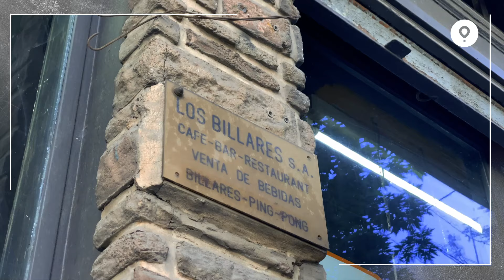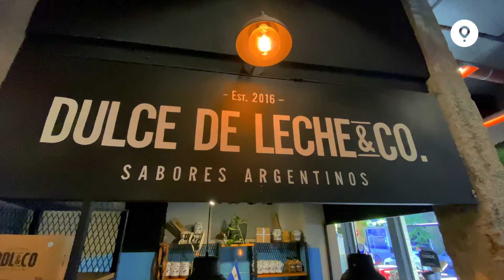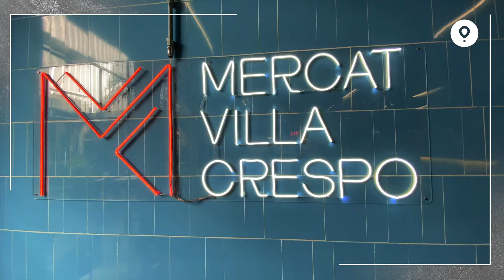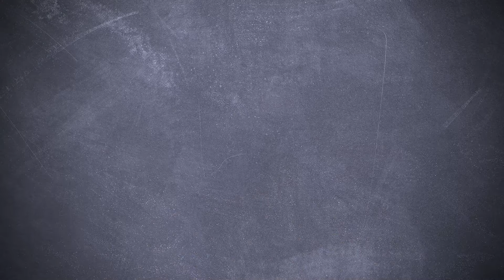Villa Crespo, Buenos Aires - Recorremos los bares y su cultura